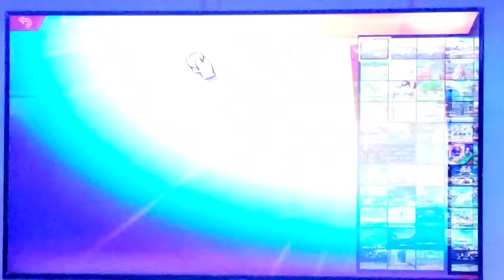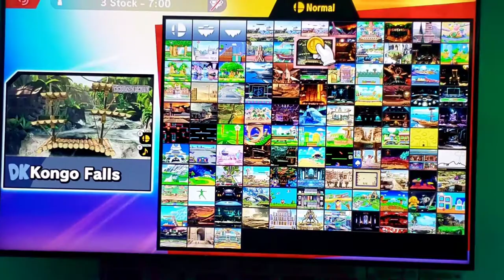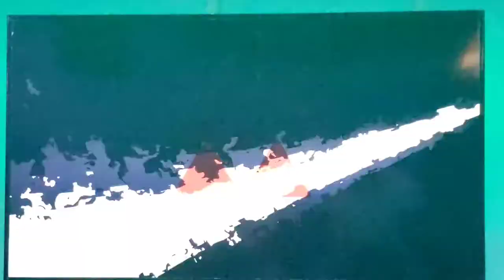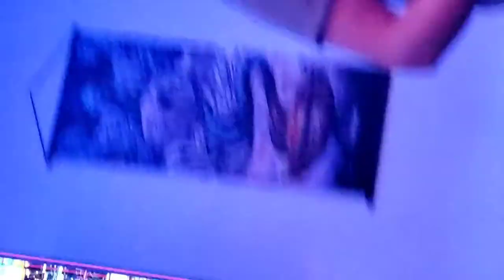AG Smash Finals 8/15/20 "Mild theme and Language "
Leo vs Mayo